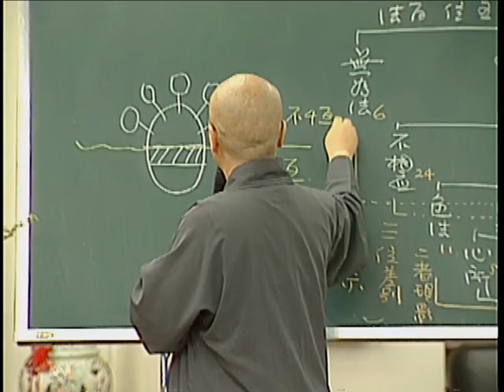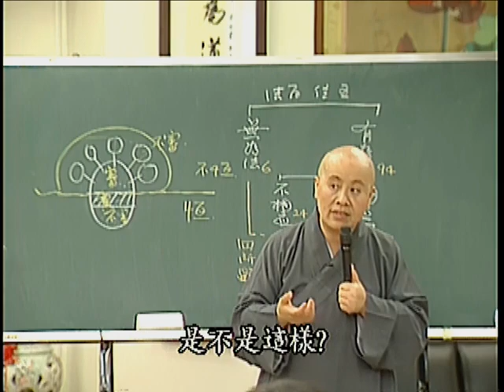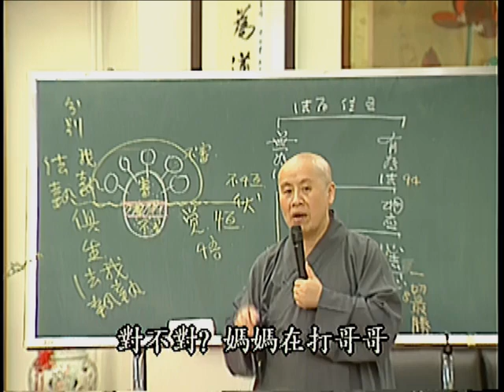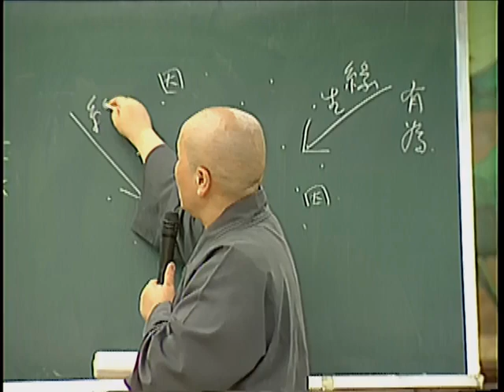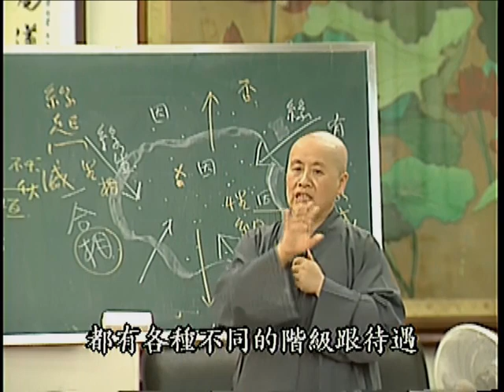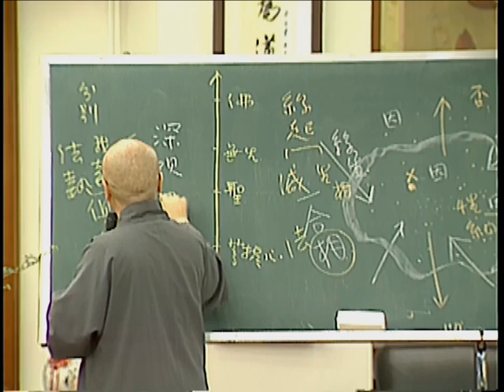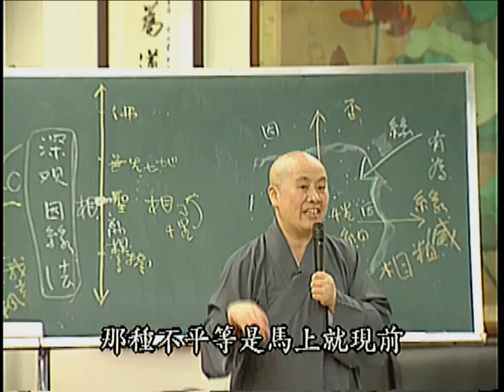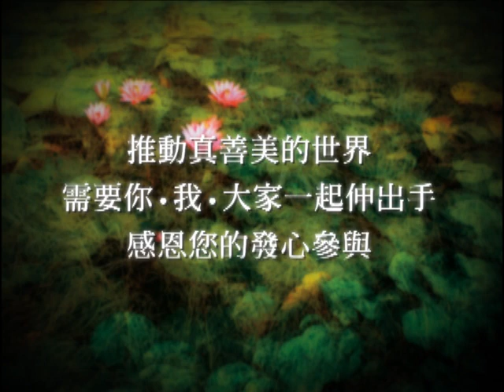C03. 八識規矩頌暨唯識三十頌 第5集(共20集)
《唯識三十頌》世親菩薩造；唐‧玄奘譯。是唯識宗的基本論典，唯識宗即依此論典而建立。玄奘大師對於唯識學中的「八識」，提綱契領所作出總結為"八識規矩頌"。包括八識的行相、業用、性別、識量、所緣、相應等，全包括在頌文之中。寬謙法師綜合上述之偈頌講述:八識規矩頌暨唯識三十頌，共20集，引導跨過唯識學門檻。欲觀賞更多寬謙法師弘法經典，可連結至